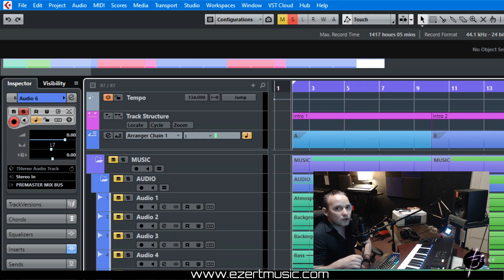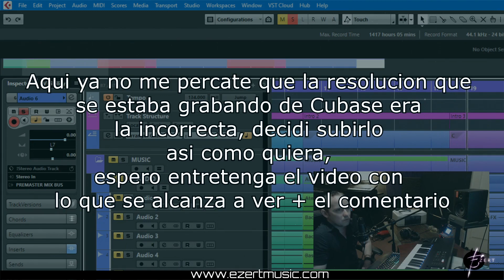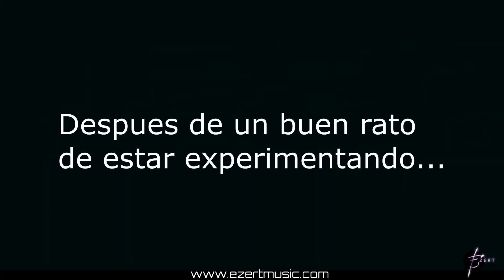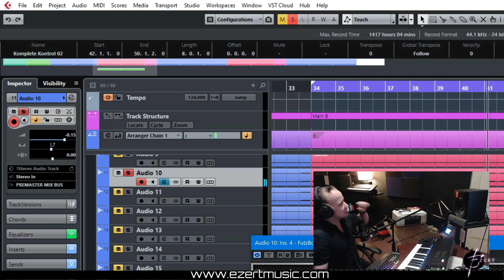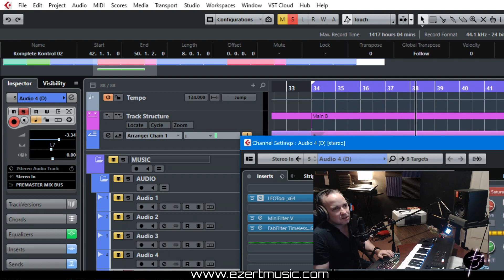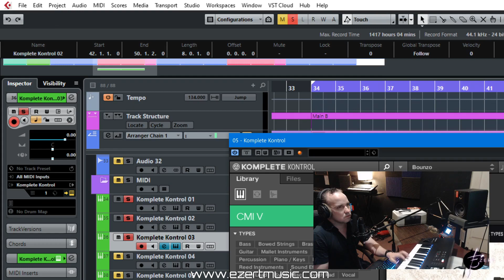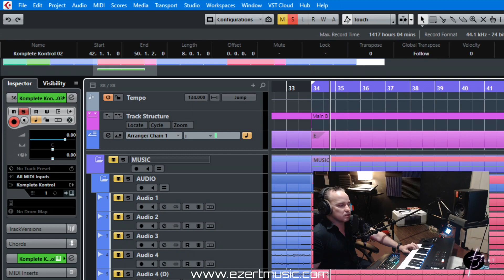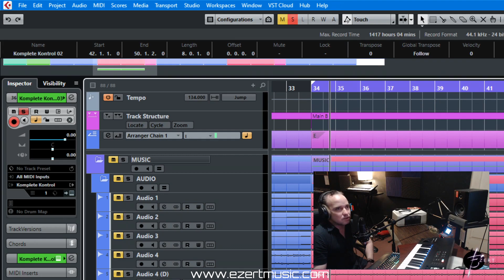Ideas iniciales para remixear a Essenger (Neo Synthwave) | Ezert #002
En este segundo episodo oficial intento mostrar mi perspectiva personal en como empezar ideas rapidas para un remix a la cancion "Empire of Steel" del artista de Neo Synthwave 'Essenger' de la disquera FiXt de fama de artistas como Scandroid, Celldweller, Cassetter, Pylot y mas,
aprovechando el concurso de remixes que acaban de convocar:

(Una disculpa que la pantalla del cubase se grabo con una resolucion equivocada y no se alcanzan a ver varias cosas que estoy comentando, decidi subirlo asi como quiera ya que repetir la sesion se vuelve mas complicado y no quedaria igual, quise rescatarla asi y ojala entretenga lo que se alcanza vver /escuchar)

Como ya habia mencionado no pretendo ser o mostrar una "masterclass", simplemente una manera casual, rapida e informal y creo diferente
de como empezar ideas para un remix de este tipo con multitracks de un artista de alta calidad,
en el mundo real este proceso puede durar horas o dias, por lo que la edicion que tuve que hacer a alrededor de 27 minutos
fue un poco maratonica, para dejar las partes que creo pueden ser mas interesantes; esta vez me quedo un poco mas largo el video, voy a prendiendo, pero la sesion original la baje de 1hora a 27 minutos, jaja,
en fin espero les pueda ayudar en algo!

DAW utilizado: Cubase Pro 9.5
Controlador MIDI: Native INstruments Komplete Kontrol MK2

Por favor sucribete! ayudame a llegar a 1000 subscriptores!
Comparte, da like y/o deja un comentario,
Gracias por visualizar!

***Ayúdanos a llegar a 1000 seguidores en nuestra Playlist de Spotify "Synthpop Your Universe!"***